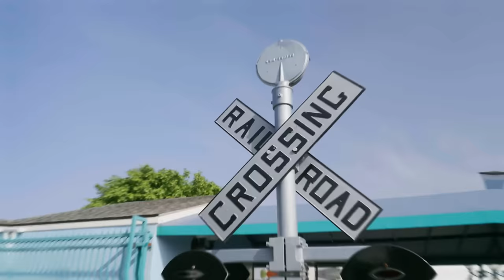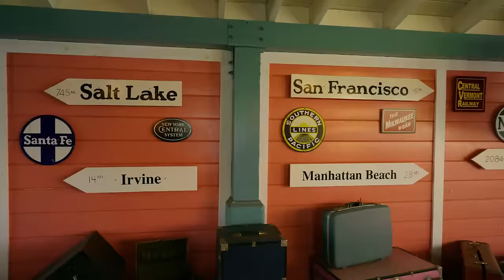Blippi & Meekah Explore Adventure City | Blippi - Educational Videos For Kids |Celebrating Diversity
Meekah and Blippi go on an educational day out to Adventure City! Join the fun as they go on a roller-coaster, feed a goat and much more!

00:00 Blippi x Meekah Adventure City
16:55 Blippi & Meekah's Great Big Fort Build